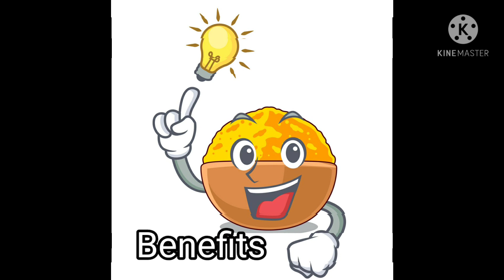How to make Lemon & Turmeric shot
The most active compound curcumin have many scientifically-proven health benefits.